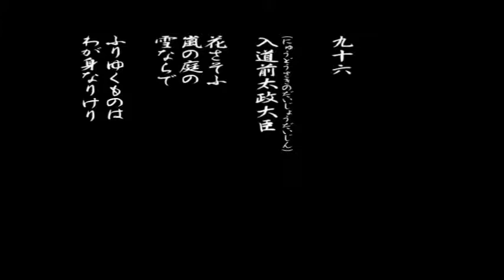百人一首「九十六、花さそふ」の現代語訳と僅かな解説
作者：入道前太政大臣